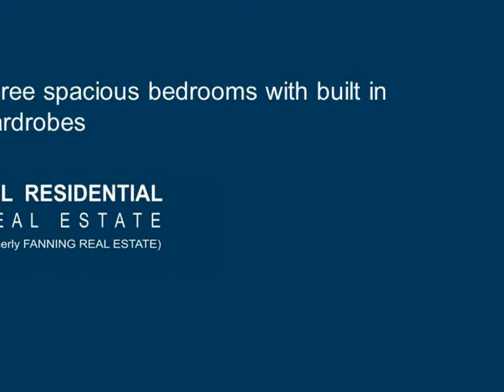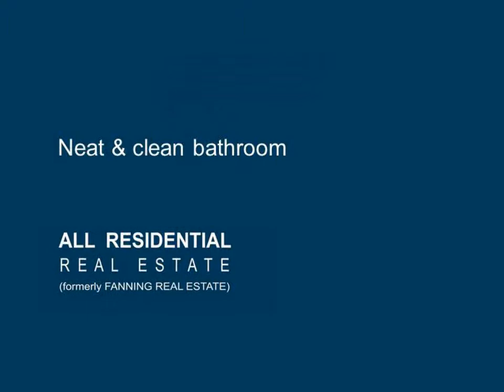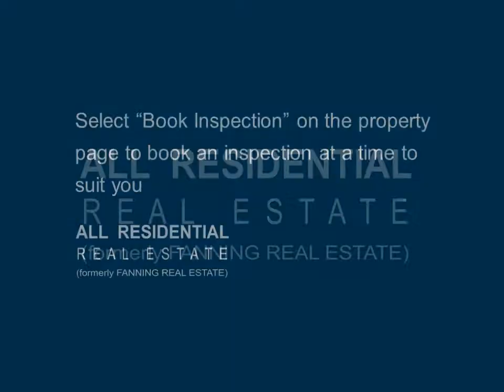24/16-20 Keira Street Wollongong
24/16-20 Keira Street Wollongong

Styled to Suit!

Once you walk through the door of this flawlessly appointed unit, you will instantly realise that living anywhere else is no longer an option.

With plenty of options and extra's to boot this property is not one to miss! Quality fixtures and fittings throughout with an enormous amount of floor space for your belongings. Three great sized bedrooms all with the convenience of built in wardrobes is a rare find for such a price in the general Wollongong area and with another added luxury of a second bathroom.

The free flowing open plan design will surely cater to the needs of any discerning resident and is perfectly positioned only moments away from the trendy cafes, restaurants and beaches that makes North Wollongong famous. Why settle for second best?

Features Include:

* Three spacious bedrooms with built in wardrobes
* Main bedroom with private ensuite
* Open plan design
* Dishwasher in Kitchen
* Sun drenched balcony with beautiful views
* Secure parking for 2 vehicles
* Top quality fittings and fixtures throughout